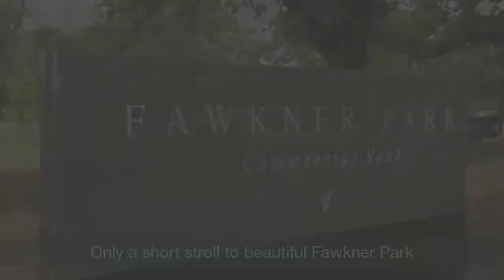hockingstuart - South Yarra - 7/40 Millswyn Street - William Johnson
7/40 Millswyn Street, South Yarra - Within a boutique block and located in the prestigious Botanical Gardens precinct, between Fawkner Park and The Royal Botanic Gardens, with Domain Road, Toorak Road and St Kilda Road trams on your doorstep, this charming first floor art deco style apartment has plenty to offer and is the perfect home or blue chip investment. Comprising; double bedroom, separate kitchen with gas cooking and copious storage space, bright central bathroom with laundry facilities, separate living with fire place and terrace room off the kitchen. Currently securely tenanted until October 2015 for $1412 per month, this is a must see!

William Johnson : 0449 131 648 -